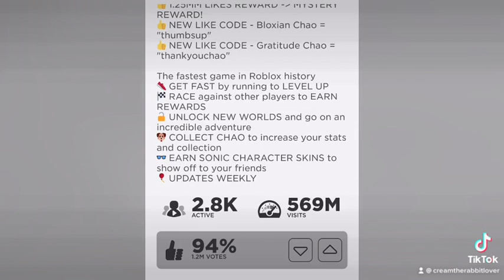New event on Roblox: Sonic Speed Simulator, every week